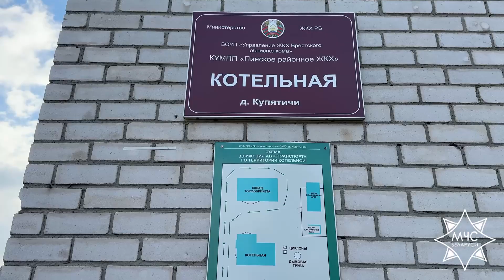Комплексные учения проходят в Пинском районе: позади первый день